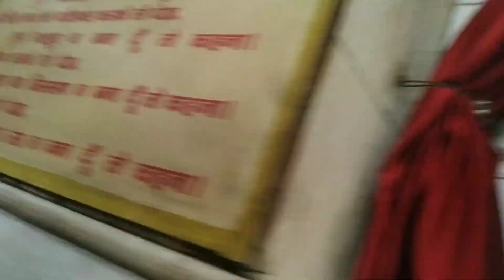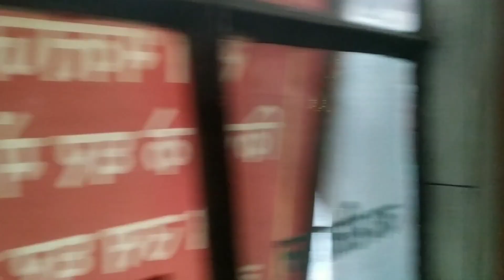happy holika dahan 🥰. aaj hum gaye holi pujane dekho 😇😇